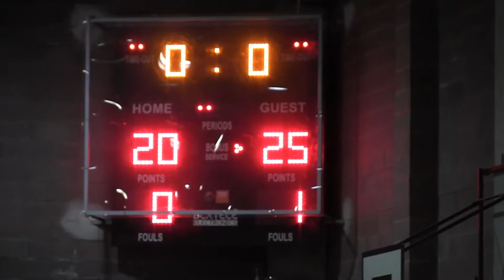11 06 2017 PEREGO FINALE 1° 2° POSTO COPPA PRIMAVERA PVO PEREGO vs PREMANA E PREMIAZIONI